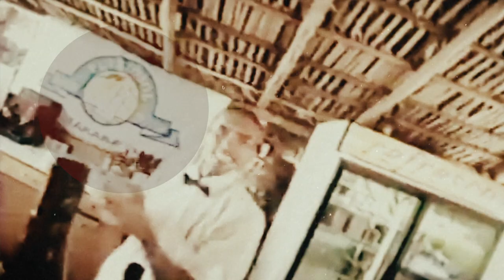Da Le (Havana), Edesio Alejandro - Rumba Blen | Redolent Music Video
RDT003 Da Le (Havana), Edesio Alejandro - Rumba Blen

Press Note:
Cuban Duo, Ivan Lejardi and David Casas, are the DJs and Producers behind
Da Le (Havana), their thirst for Deep & Melodic music infused with the traditional Cuban roots are the magic ingredients for his two-tracks EP on Chus and La Santa's new label, Redolent.

'Rumba Blen' is a reinterpretation of 90's classic Latin Track titled 'Blen Blen' by all times favorite Cuban artist, Edesio Alejandro. Da Le (Havana) has rescued this song from Edesio's vast catalog giving it a second life in the form of an Afro-Esque Latin House gem.